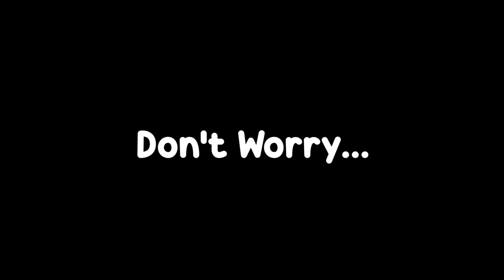How I MASTERED Hive’s Secret Gamemodes…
Minecraft Ign: MaazDaWaaz
PSN: MaazDaWaazYT

Laptop specs:

Mid 2012 13” MacBook Pro

I5 3210M 2C 4T @ 2.6Ghz
8GB 1333 Mhz DDR3
Intel HD Graphics 4000
256GB Samsung SSD

Gaming Setup
Console: Ps5 Disk
Mic: Razer Seiren Mini
Headphones: Plantronics Blackwire C720/ Jabra Evolve 65
Kbm: Lenovo Professional Rechargeable Keyboard and mouse combo
Monitor: Dell E2211h 1080p 60hz